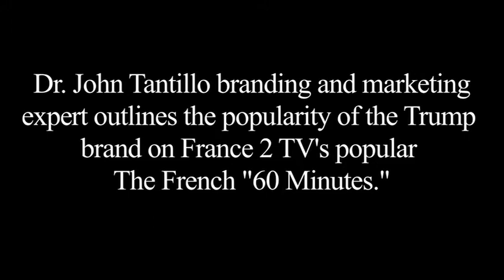Trump Brand: John Tantillo on France 2 TV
How is Trump perceived in Europe?  Here is how the French perceive him along with some assistance from John Tantillo, the Marketing Doctor.